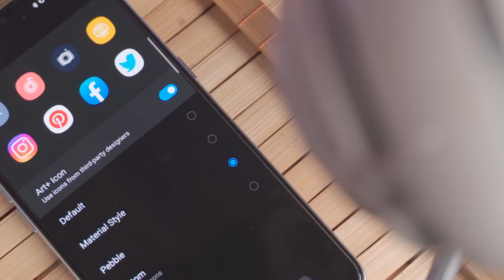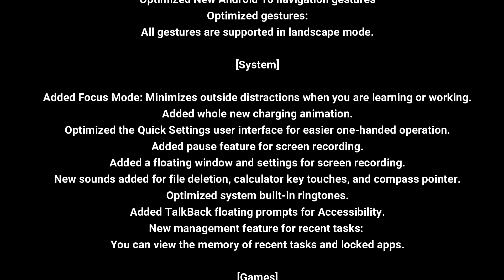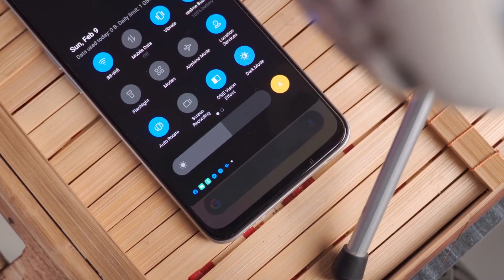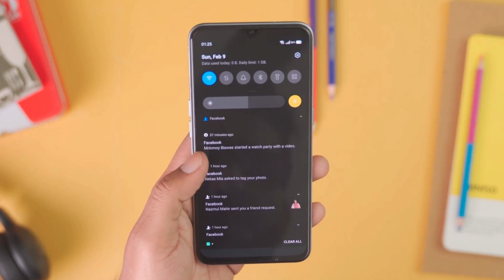Realme UI Android 10 Update Available for Realme 5 Pro & Realme X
Realme UI based on Android 10 update for realme 5 Pro and realme X smartphones. If you are a user of realme 5 Pro or realme X smartphones, you must be waiting for the update of realme UI Android 10 on your realme smartphone. Now, you can know about realme 5 Pro realme UI update and realme 5 pro Android 10 update in the video. you will also get information of realme X realme UI and Android 10 update in the video.